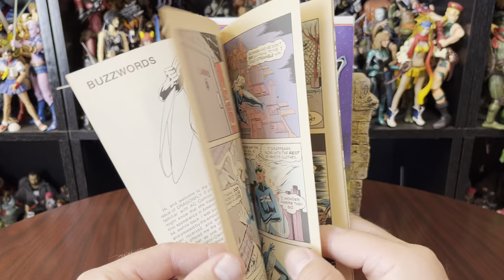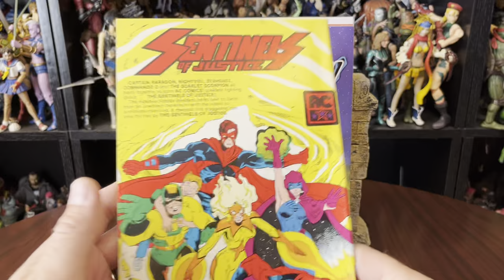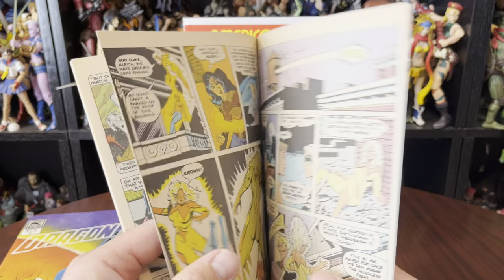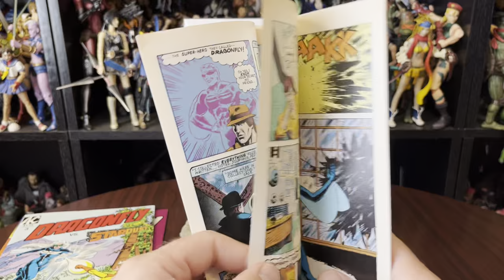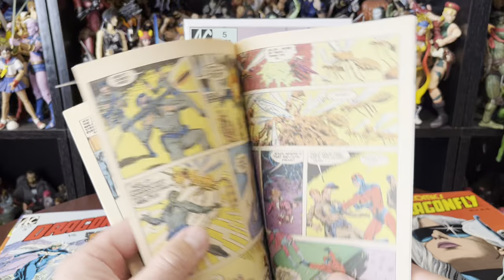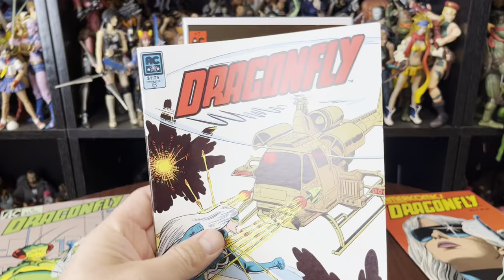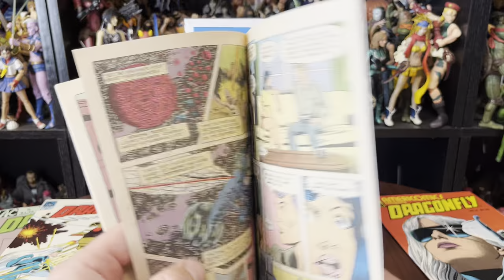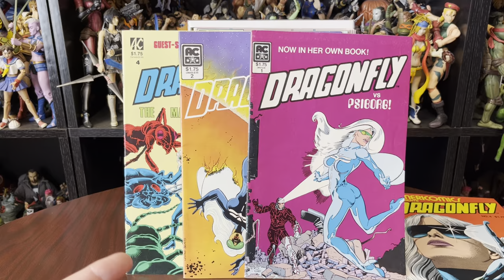Dragonfly: AC Comics complete run